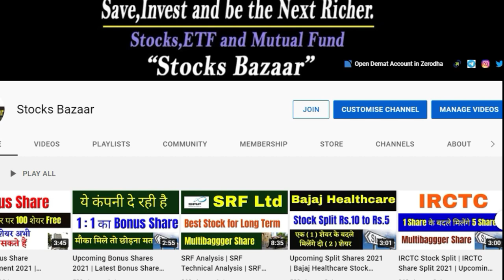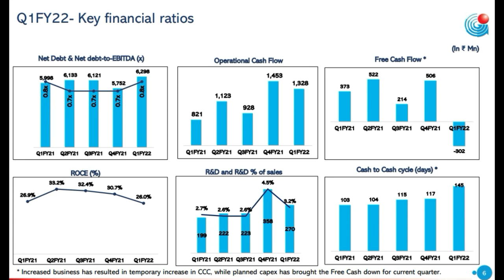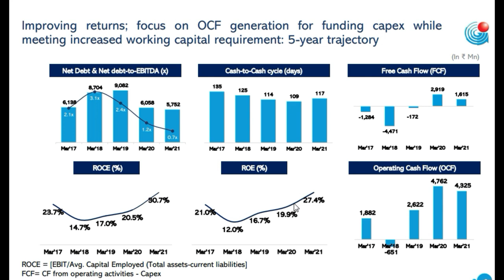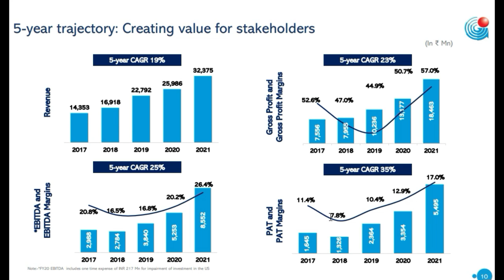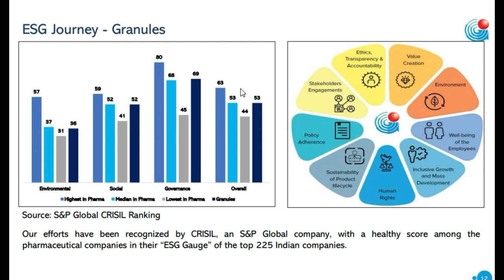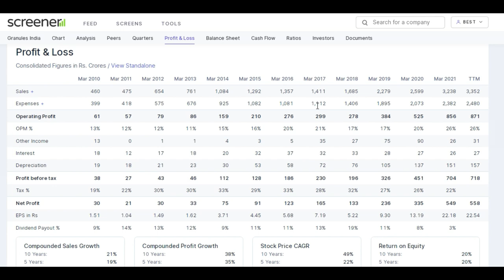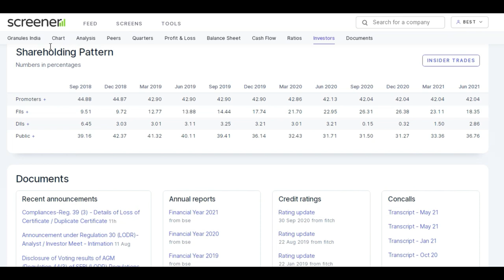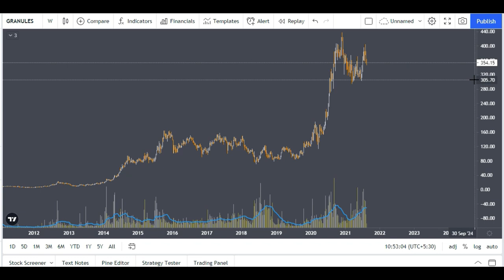Best Small Cap Stocks india | Multibagger Stocks 2021 | Granules Share Price Target | Stocks Bazaar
Use This Website for Fundamental Analysis -